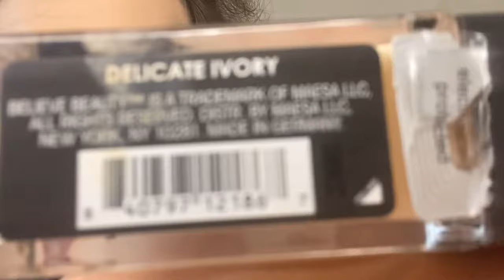What if I skipped concealer in my makeup process?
The undereye bags never bothered me anyway

Josie (drag queen acc’s)